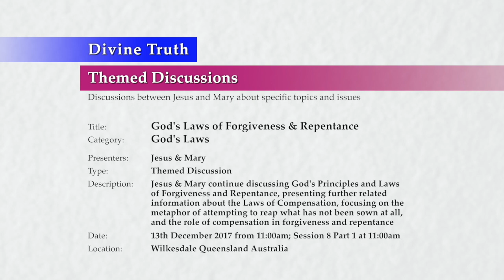20171213-1100 God's Laws of Forgiveness & Repentance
Location & Time: Wilkesdale, Queensland, Australia on 13th December 2017 at 11:00am; Session 8 Part 1 at 11:00am

Description: Jesus & Mary continue discussing God's Principles and Laws of Forgiveness and Repentance, presenting further related information about the Laws of Compensation, focusing on the metaphor of attempting to reap what has not been sown at all, and the role of compensation in forgiveness and repentance

Chapters:
00:00:45  Introduction to God's Laws of Forgiveness and Repentance S8
00:01:36  Review God's Laws of Forgiveness and Repentance S1 to S7
00:06:02  Introduction to compensation and expecting to reap when I do not sow
00:09:24  Compensation and the effect of doing nothing
00:30:06  The reliability of compensation and reaping nothing when nothing is sown
00:31:34    Corrective compensation always applies to inaction
00:34:23    Corrective compensation applies to inaction in all aspects of life and existence
00:36:29    Doing nothing always has negative results

Title: God's Laws of Forgiveness & Repentance
Category: God's Laws
Presenters: Jesus & Mary
Type: Themed Discussion